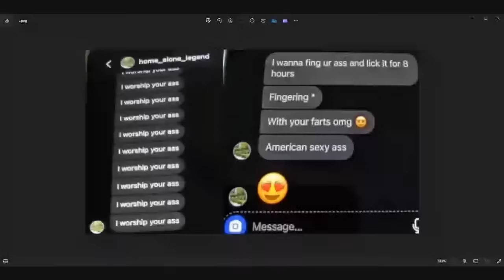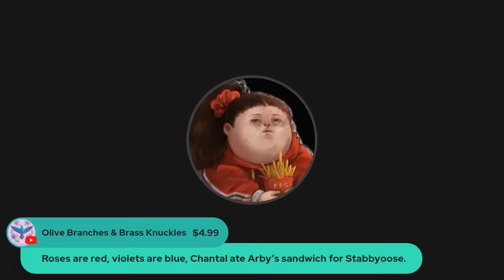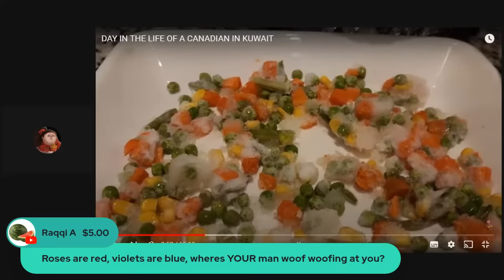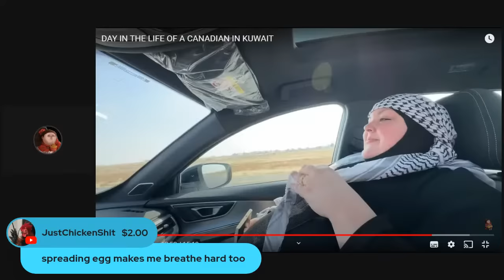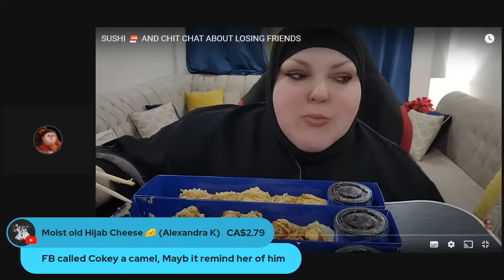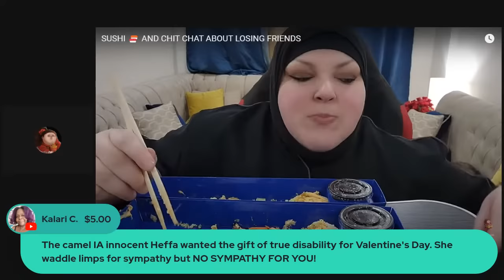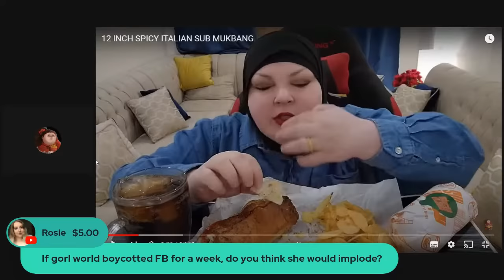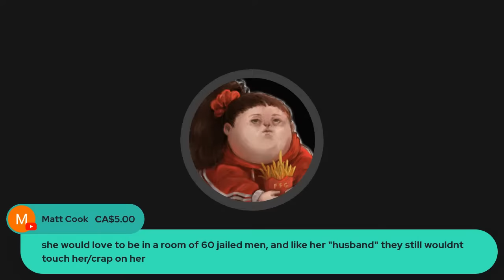Nothing Says I Love You Like Freezer Burned Mixed Veg